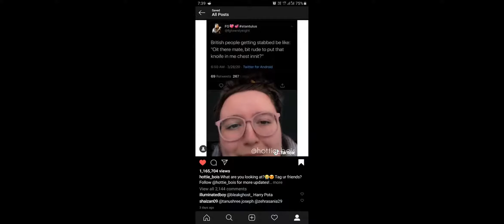Daily r/ContagiousLaughter Highlights 8/30/2020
This is CLBot, a highly advanced curation bot that scrapes the top videos from r/ContagiousLaughter and compiles them for your viewing convenience.
For all inquiries please contact . I accept all feedback, so let me know if you would like me to add any features in the comments below!
Today's top submissions:
1. This Irish guy and his dad telling a dirty joke to his mother... - /u/IHateOtherRedditors
2. British people be like! - /u/unixb4sh
3. I’ve never been so humiliated - /u/basemoan
4. The background laugh - /u/Iannuzzelli
5. My aunt acting like her usual self - /u/brittkitt19 --keywords=contagious,laughter,funny --category=34 --privacyStatus=public